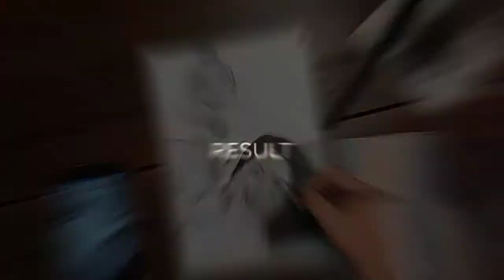Commissioned couple portrait